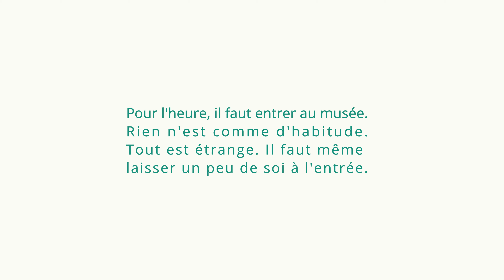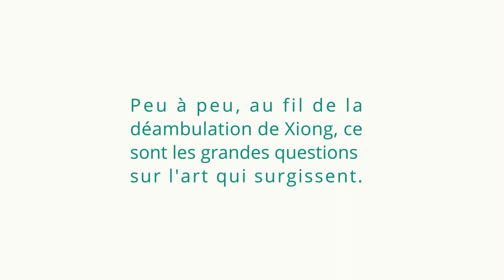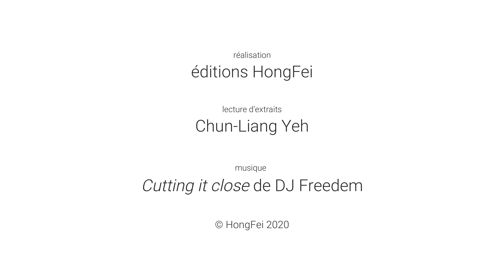HONGFEI CULTURES - "Le Cadeau" de Page TSOU